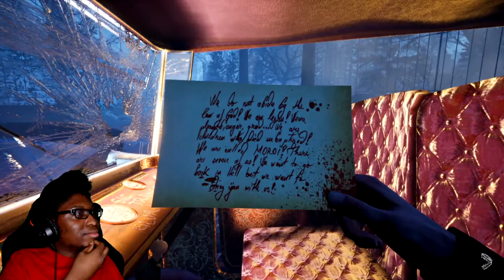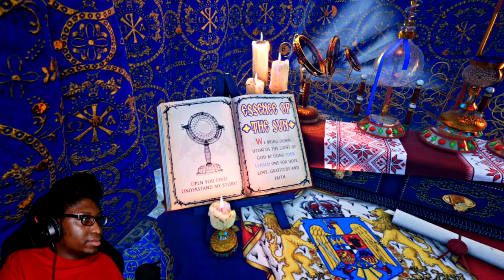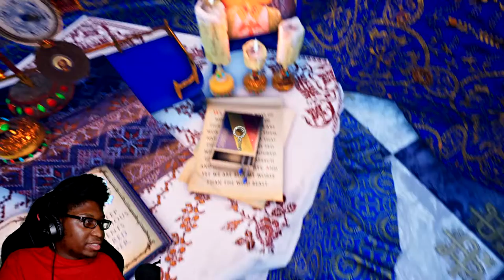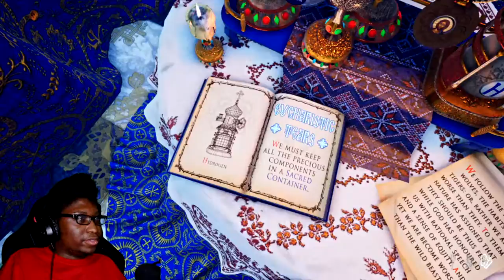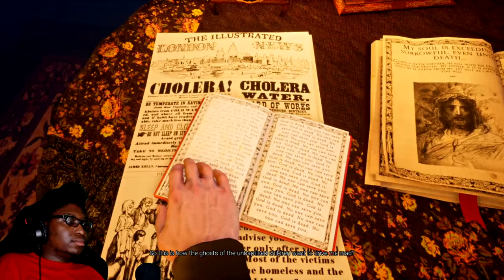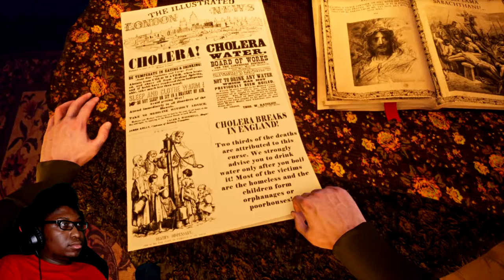Yeahhh...Follow The Totally Not Evil Rabbit [Gray Dawn #4]